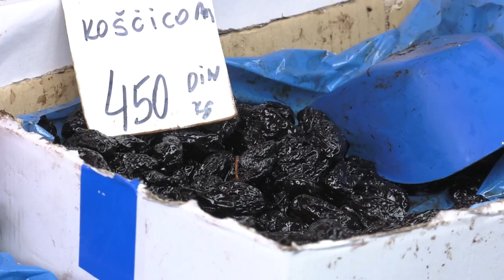Voće nam čuva zdravlje u hladnim danima